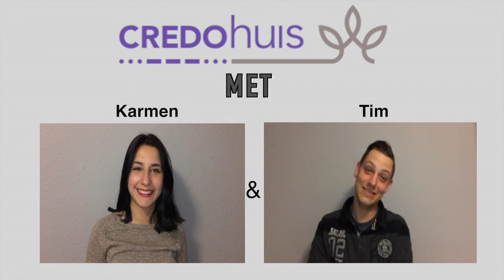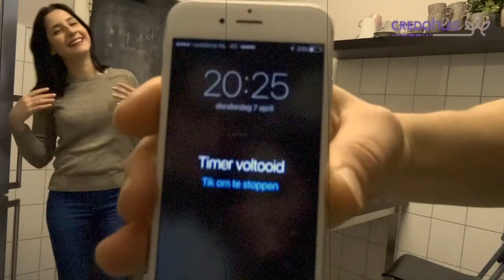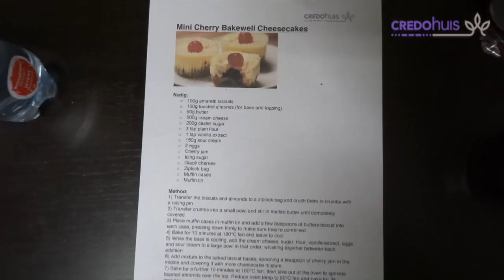Koken zonder sterren in het Credo Huis Cheese Cup cakes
hmm...